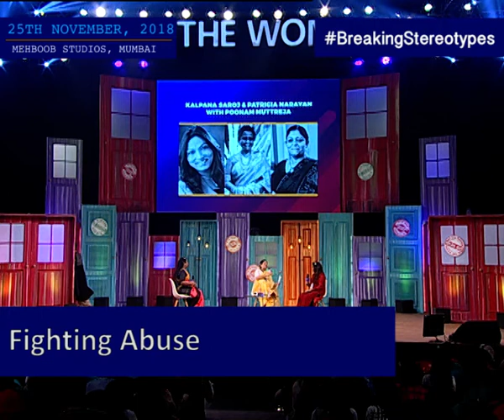Fighting Abuse: Kalpana Saroj & Patricia Narayan at We The Women, Mumbai 2018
Kalpana Saroj and Patricia Narayan on their Escape to Victory, in conversation with Poonam Muttreja, at We The Women, Mumbai 2018.